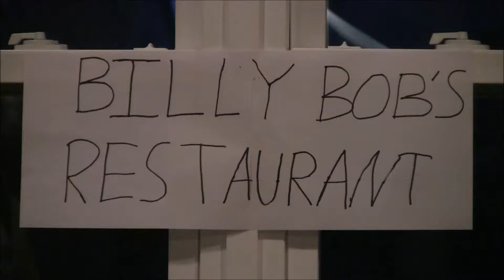Stupid Bob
Watch Max, Jack, Kaitlyn, and Daddy from the JKLM Videos do a comedy video about a stupid person named Bob getting arrested.